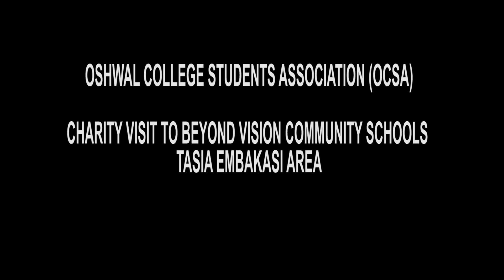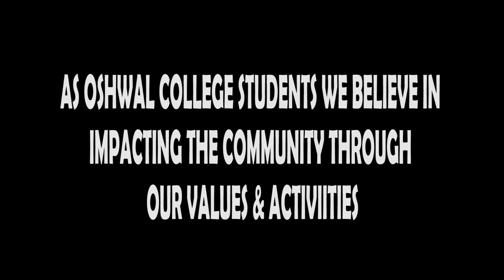Charity Visit || Oshwal College students: brightening someone's day by donating to the needy.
As way to give back to the society, Oshwal College students led by the Oshwal College Students Association (OCSA) officials visited Beyond the Vision Community Schools in Tasia, Embakasi area. Donated food, clothes & stationery to the children and had a fruitful day full of activities.